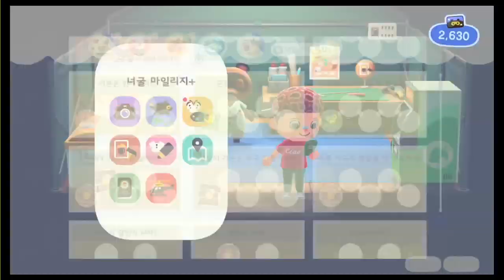모여봐요 동물의 숲(24화) - 기공체조를 하는 히피족 사진사 파니엘ㅋㅋㅋ-あつ森, ACNH- 気功体操をするヒッピーカメラマンパニエエル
그러나 의외로 예의바른 강아지입니다.
しかし、意外に礼儀正しい犬です。